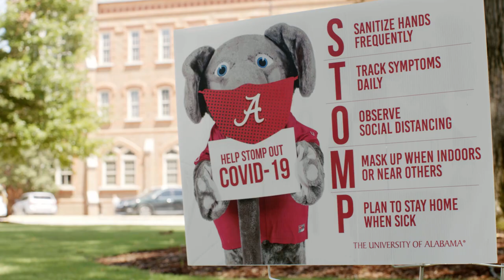Thank You for Donating to Bama Blitz | The University of Alabama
The third annual Bama Blitz was a huge success, thanks to the generosity of you, our alumni, faculty, staff, students and supporters. Through your support, we're promoting the mental health and wellness of Capstone College of Nursing students, giving new books to kids up to five years old at their University Medical Center wellness checks and providing financial assistance to students affected by COVID-19 and other challenges through the Tide Together Student Support Fund. Thank you for supporting The University of Alabama!

Miss the opportunity to give?